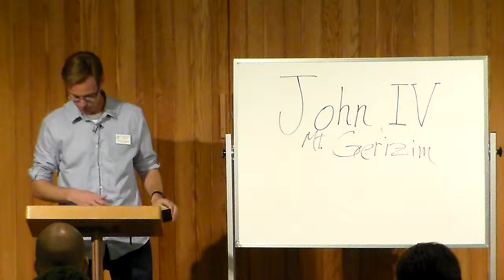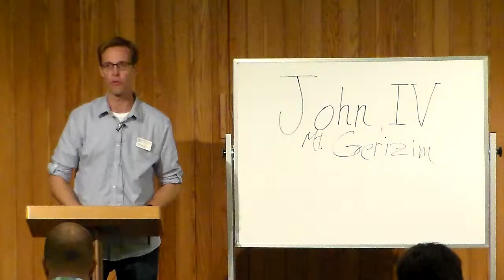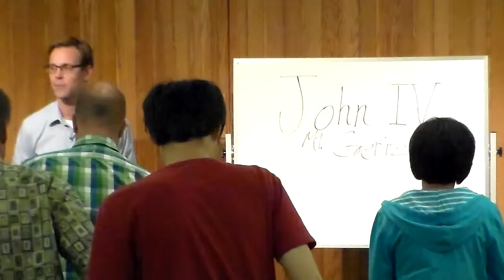Bible Study Book of John (4) wk4 pt3